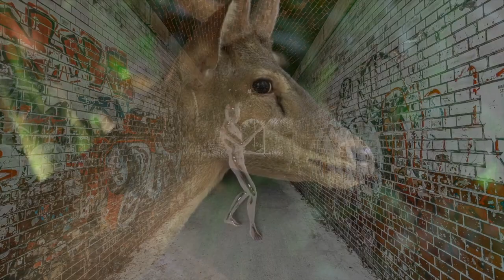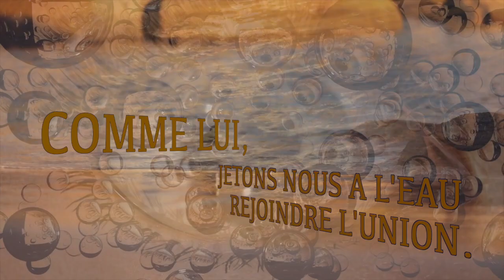A-A HUMANITÈ Clip Officiel 2022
Un voyage en réflexion ( Visuel et Sonor ) sur notre Humanité !
Issue de l'album * État d'âme *
Qui sortira en CD 14 titres début 2023
Je vous souhaite un plaisir heureux dans ce voyage!